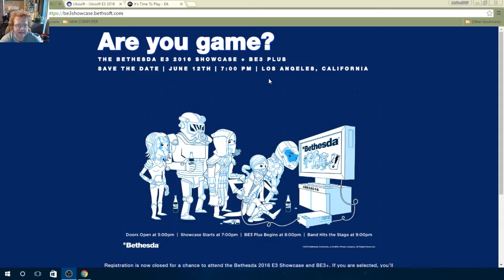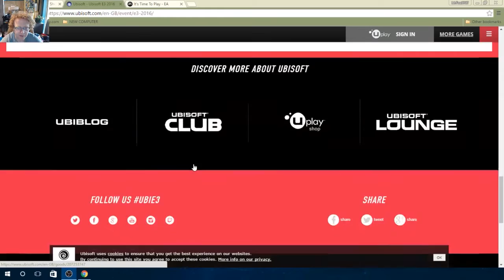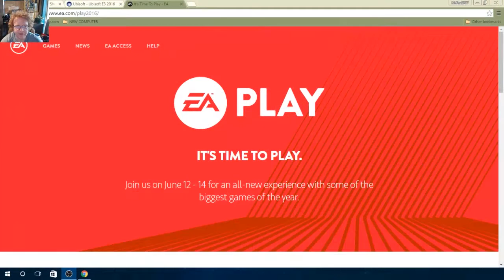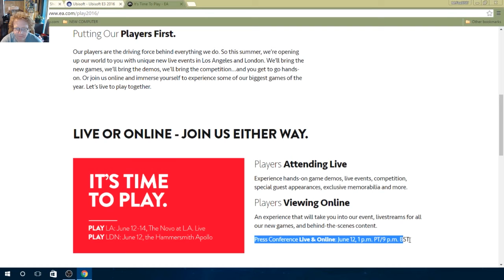Bethesda, Ubisoft, and EA e3 2016-Predictions and Hopes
The last e3 2016 predictions video! Today we talk about the big three game devs coming to e3 this year.